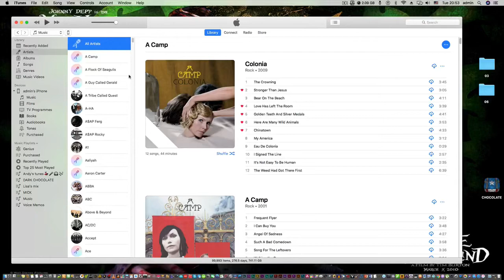Apple Music Visualiser (High Sierra)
Music visualiser classic setting.